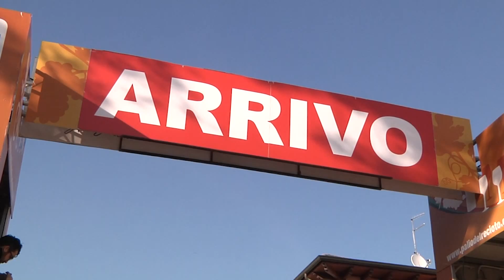Palio del Recioto